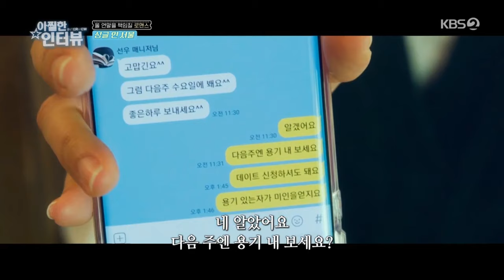[Eng CC] 11 Nov 23 - Dizzy Interview with 'Single in Seoul' Lim Soo-jung and Lee Dong Wook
Single In Seoul premieres on 29 Nov 2023 in theatres!
[Check with your local theatres for their release dates :)]

Please credit if repost.
Thank you for loving Wookie!
Because @wookie.is.love 😘